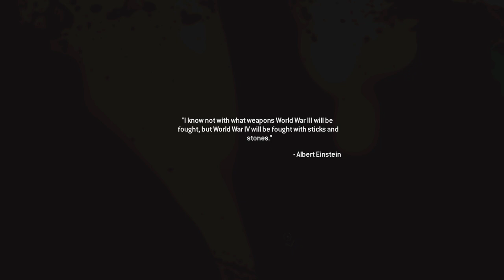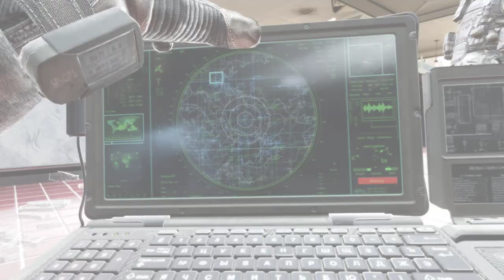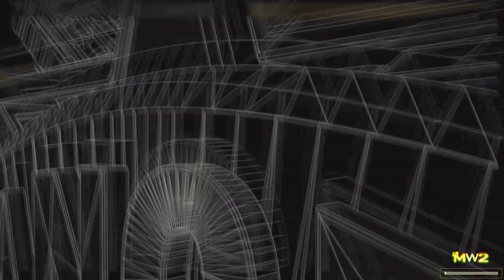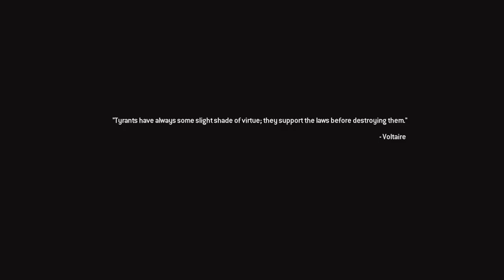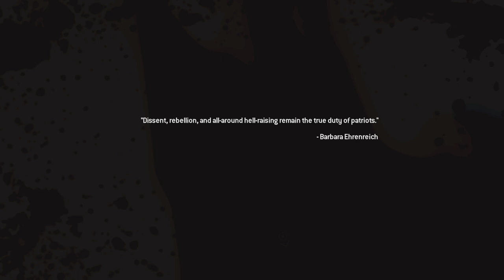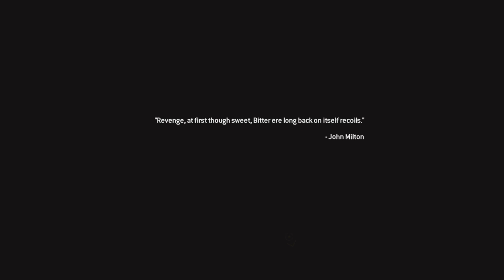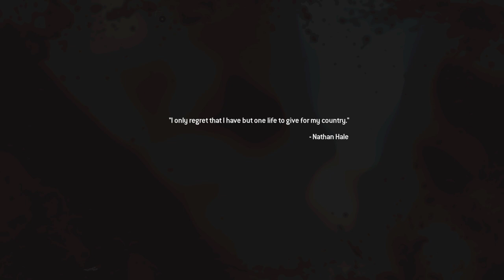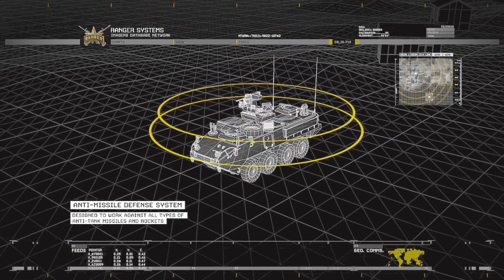Re-Playing OG Call of Duty Modern Warfare 2 Remastered | Veteran Difficulty | Part - 3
Angered by what was believed to be an American-supported terrorist attack, Russia retaliates with a massive surprise invasion on the United States after bypassing its early warning system, revealing that the ACS module that MacTavish and Sanderson recovered was already compromised before its retrieval.

In the 75th Ranger Regiment, Foley leads his squad including Corporal Dunn and Allen's replacement, Private James Ramirez in defense of a suburb in Northeastern Virginia against the Russian paratroopers.

🖥️ PC Specs
Laptop: Acer Predator Helios Neo
GPU: NVIDIA GeForce RTX 4070Ti Super
CPU: Ryzen 7 7800x3D
Memory: 32 GB RAM (31.2 GB RAM usable)
Monitor: Samsung G40
Current resolution: 1920 x 1080, 240Hz
Operating system: Windows 11 Pro